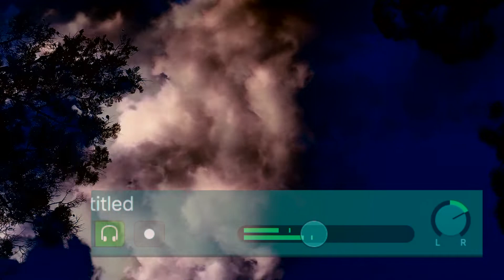Protoplanets - The Flight of Pygar (visualizer)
Track 4 from the new EP, Grid, available to stream and download. Released April 1st, 2020.